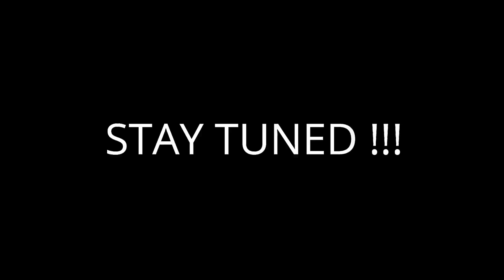Sangeet Night 🎧 | Haldi Occasion 💛 | Ladies Sangeet 😍 | Boliyan 🥰 | Dii Ki Shadi ❤️ | Shubnandu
Sangeet Night ❤️ Get ready for full masti and marriage vlog which will be uploaded soon till then enjoy this lovely Sangeet Night ✨